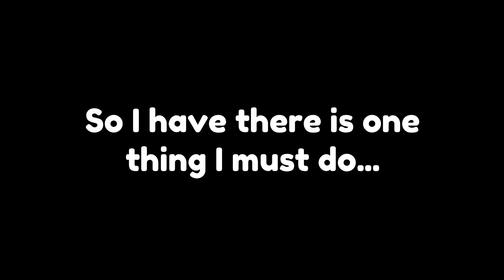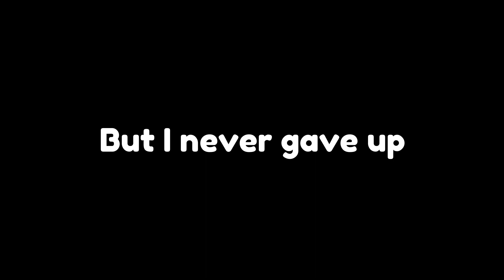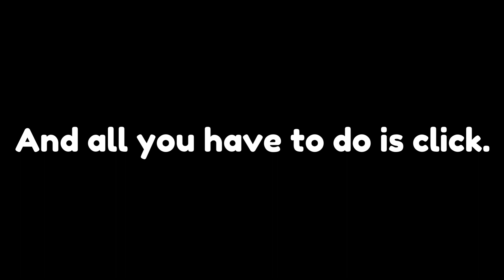This BUDDHA Fruit is INSANELY OP for Grinding in Blox Fruits! 👊😱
This BUDDHA Fruit is INSANELY OP for Grinding in bloxfruits! 👊😱

Lil Nas X - INDUSTRY BABY (CADU! Remix)